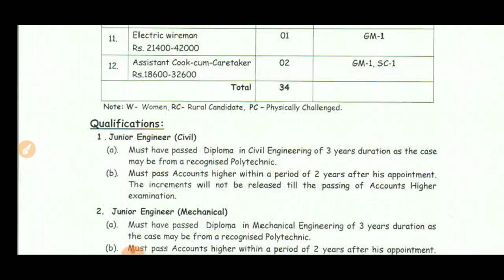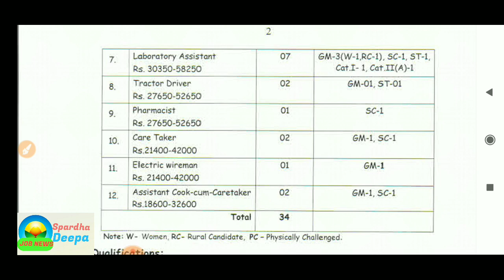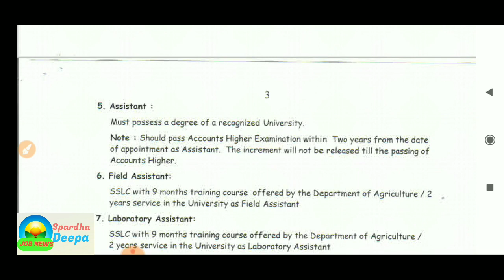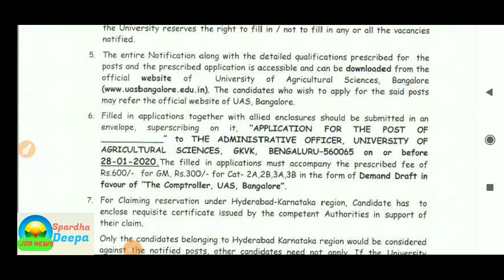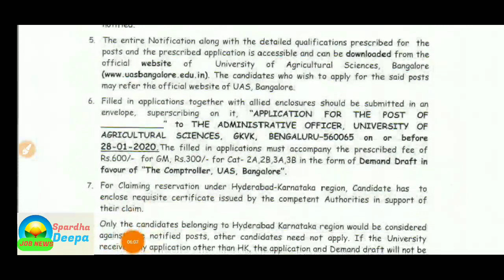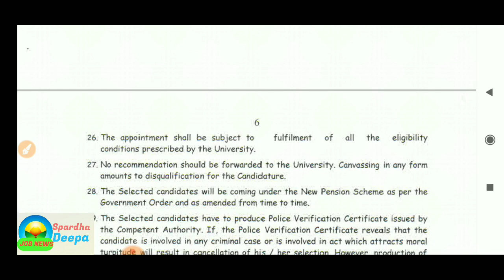ಕರ್ನಾಟಕ ಸರ್ಕಾರದಿಂದ Assistant| Driver| Wire man| Steno| Care Taker ಹುದ್ದೆಗಳಿಗೆ ಅರ್ಜಿ ಆಹ್ವಾನ